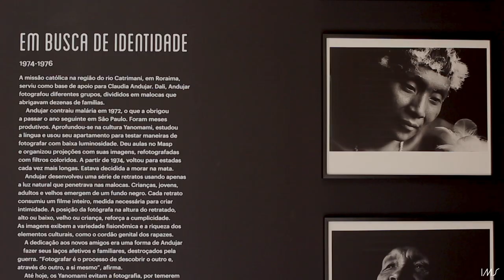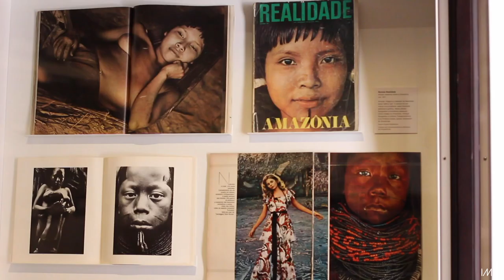Claudia Andujar: a luta Yanomami | Passeio pela exposição no IMS Rio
Um breve passeio pela exposição "Claudia Andujar: a luta Yanomami", que chega ao IMS Rio depois de passar pelo IMS Paulista. Mais

Vídeo de Laura Liuzzi.

A retrospectiva apresenta o trabalho da fotógrafa e ativista que dedicou a vida a estudar e proteger um povo indígena ameaçado de extinção. A mostra, com imagens e documentos inéditos, reconta a transformação de um projeto fotográfico num marco da história visual e política do país. Entrada gratuita.